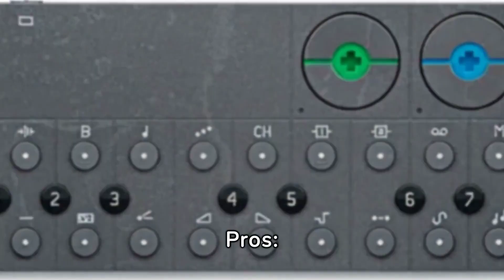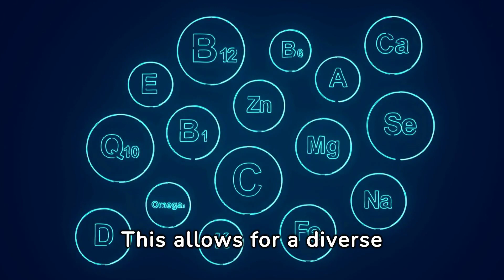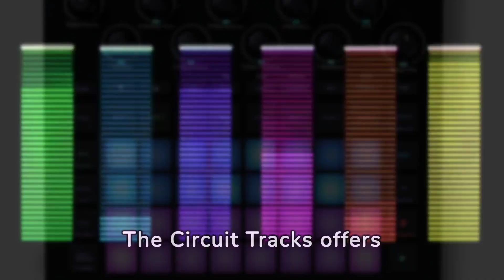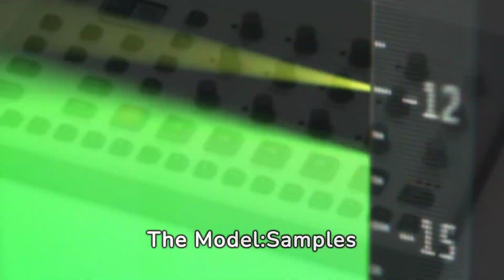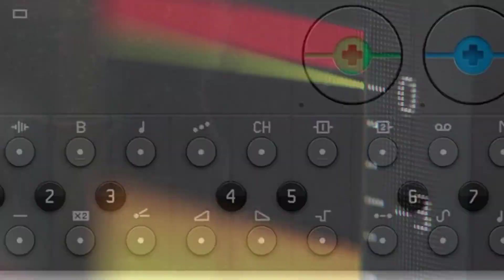Teenage Engineering OP-Z: Unbiased Review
Teenage Engineering OP-Z
The Teenage Engineering OP-Z is a compact and versatile 16-track sequencer and synthesizer that offers a wide range of creative possibilities in a portable package. Priced competitively within its category, it competes with other similar products such as the Novation Circuit Tracks, Arturia Keystep Pro, and Elektron Model:Samples. Let's explore its pros and cons, break down its features, compare it to similar products, and determine how it stacks up against its competition.

We hope that you find this channel useful when making all of your audio equipment purchasing decisions.